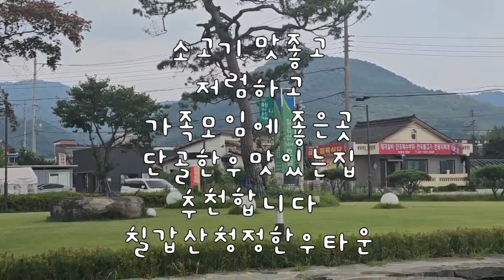가족모임 한우저럼한곳 제일 맛좋은곳 칠갑산청정한우타운 맛집추천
화성농협 맛집 추천드립니다 칠갑산청정한우타운